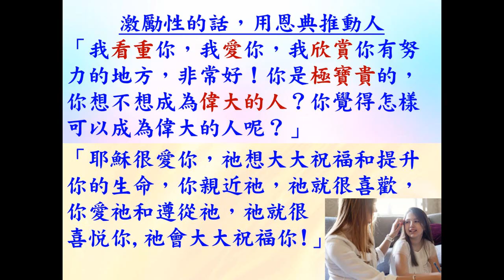如何去激勵人 - 葉牧師 2024.09.22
如何去激勵人

 1. 與主的關係：怎樣建立與主相愛的關係，怎樣從主的愛得力，怎樣深信神的供應和計劃。
 2. 處理生命：怎樣不被人、罪、負面思想情緒和潛意識、婚姻和生活的問題、和侍奉的問題影響。
3. 進入不同層次的侍奉：侍奉可以由簡單的生活見證，到建立別人的靈命，或進入策略性的侍奉。